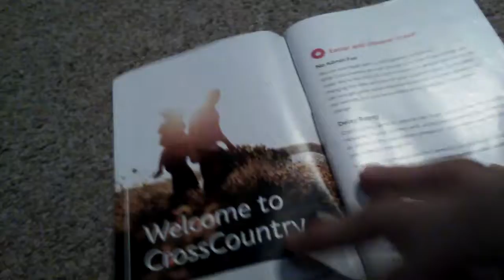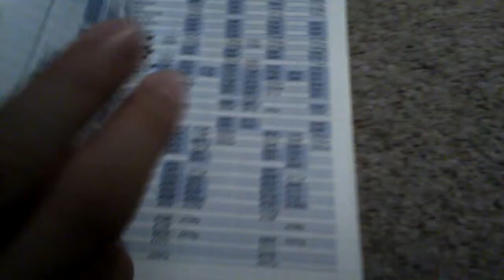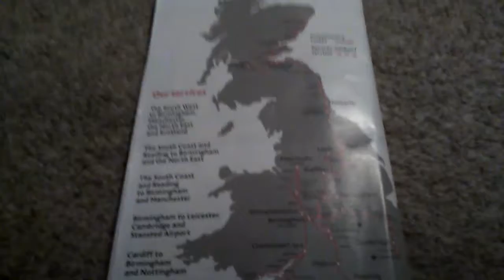Cross-country trains EP 2 train times ALL ROUTES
Cross-country trains times from Aberdeen to Edinburgh to Glasgow to Newcastle to Leeds to Birmingham to Manchester to Stansted to Guildford to Southampton to Bournemouth to Newquay to Penzance.